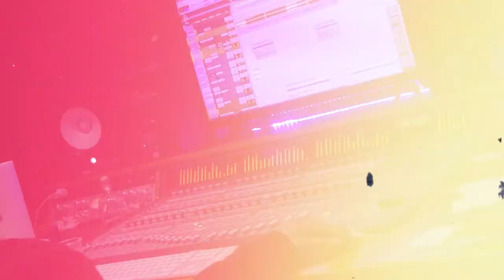BrothersInXcellence Clothing Promo!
Available now! It’s NOT just Merch It’s a Movement 💯
Strive for XCELLENCE all 2019🔒💯
$40 per sweatshirt 3 colors available
BLUE | GREY | BLACK
SIZE MAY VARY- PreOrder Available❗️
"Song Playing - @QuanRite__ Needed That [Produced by @roddietm]"
Follow @BrothersInXcellence on Instagram!